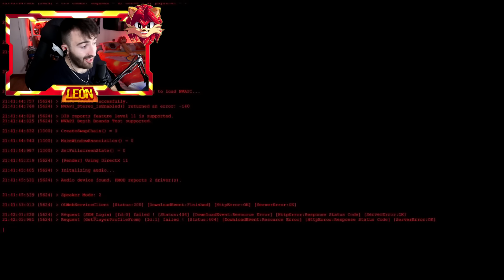SONIC.EXE LA PELICULA *MUCHO MIEDO* 😱😰 | VIDEOREACCION PELICULA COMPLETA SONIC.EXE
🧡 Amigüitos 🧡

🦁👑 Reyes Leones 👑🦁

👑 J.R Bertomeu
👑 Carola Coraza
👑 Axel Master 2020
👑 Programerlol 64
👑 Bala Perdida
👑 Sabrina Panetta